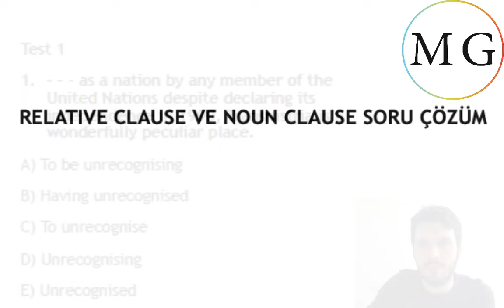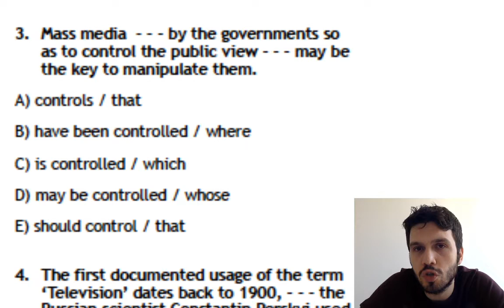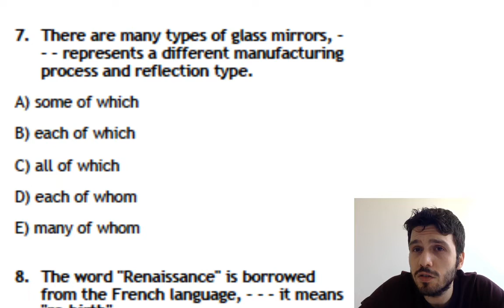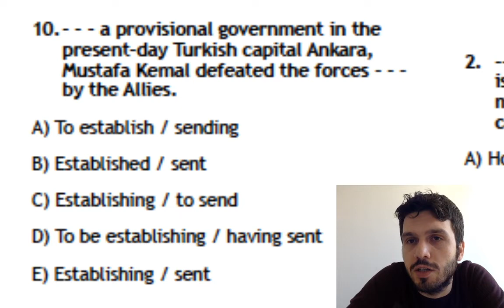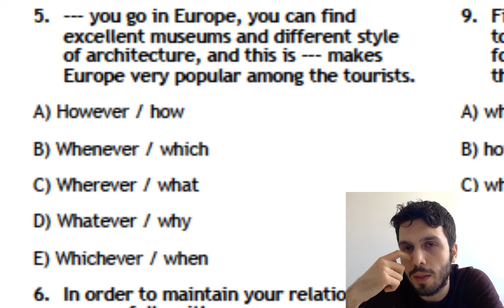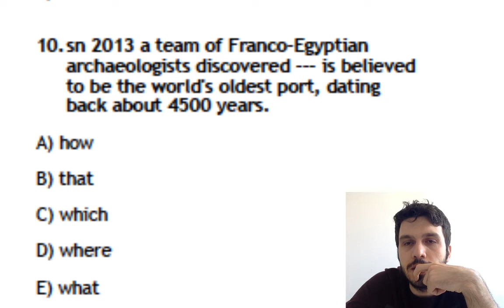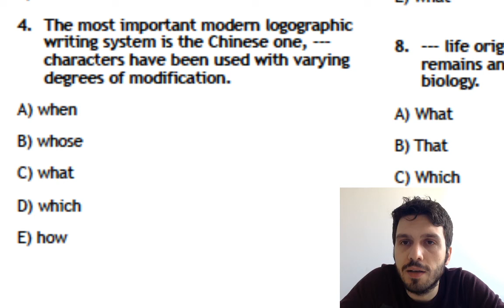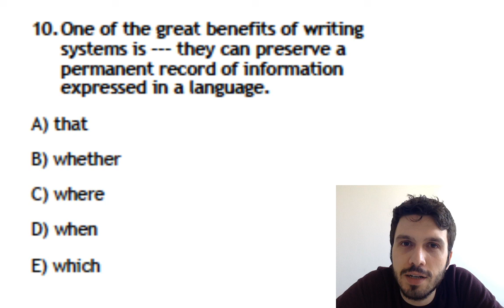YDS - YÖKDİL / RELATIVE CLAUSE - NOUN CLAUSE SORU ÇÖZÜM ( 30 SORU)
FARKLARININ NE OLDUĞUNU TAM OLARAK ANLAYAMAYAN ARKADAŞLAR İÇİN RELATIVE CLAUSE VE NOUN CLAUSE SORU ÇÖZÜMÜ